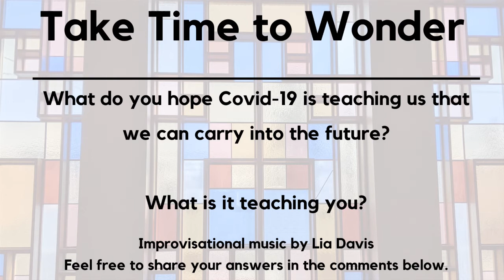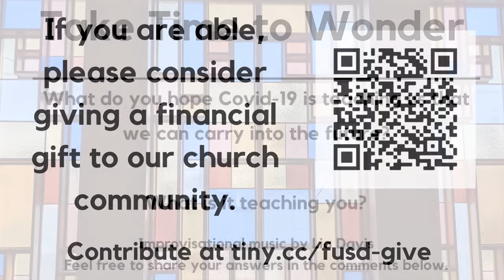May 17th 2020 Homily - Enough Already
What have we learned during this time of quarantine about resources, wealth, what sustains, and what has value?